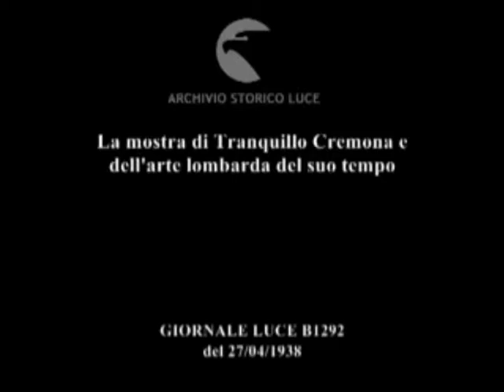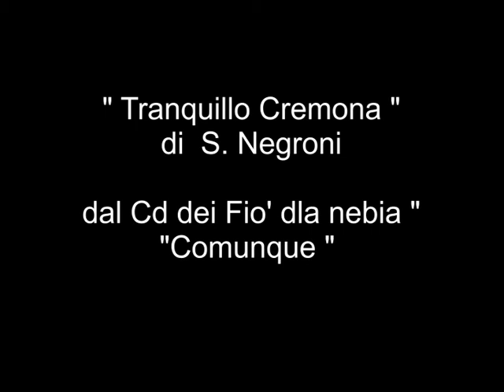tranquillo Cremona 2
dal Cd " Comunque " dei Fio' dla nebia  - 2005